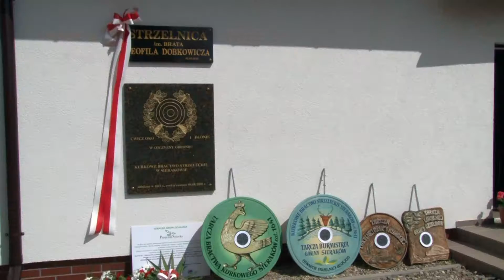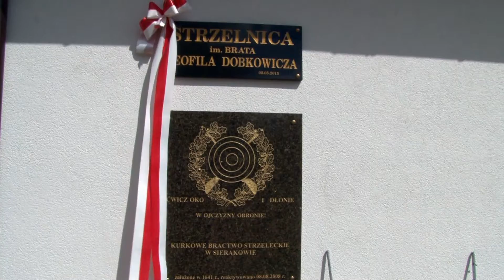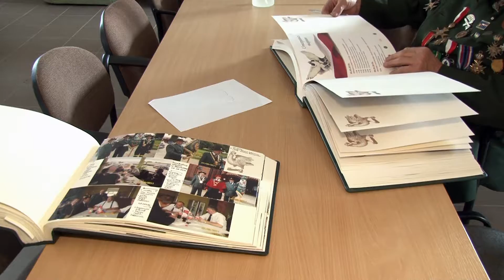Otwarcie Strzelnicy w Sierakowie